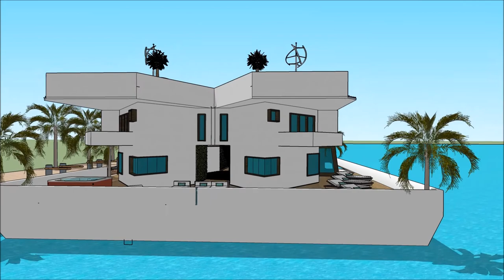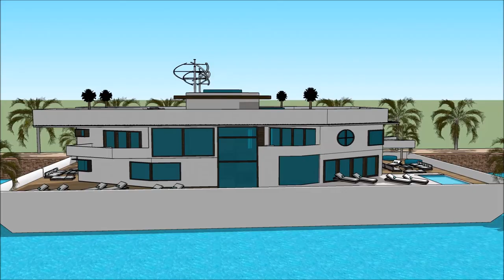PARIS BOAT SHOW 2018 PARIS EXPO PÉNICHE PORTE DE VERSAILLES NAUTIC INTERNATIONAL Yacht Show 2018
The houseboatzania launching an innovative high-end luxury yacht houseboat home design potentially as a display of exhibition of the PARIS BOAT SHOW 2018 PARIS EXPO PÉNICHE   PORTE DE VERSAILLES NAUTIC INTERNATIONAL Yacht Show 2018  .

The collection of the Houseboatzania concept of PARIS BOAT SHOW 2018 PARIS EXPO PÉNICHE   PORTE DE VERSAILLES NAUTIC INTERNATIONAL Yacht Show 2018   consists of high luxury and architectural art pieces in minimalism combined with living on the waterfront of the harbour of

Nice Monaco Marseille Seychelles French Polynesia Lyon Toulouse Antibes Cannes Nantes Strasbourg Montpellier Bordeaux Saint-Étienne Congo Madagascar Cameroon Ivory Coast Niger Senegal Chad Guinea Rwanda Burundi Belgium Benin Haiti Togo Vanuatu Comoros New Caledonia Aosta Valley Jersey Saint-Martin Wallis and Futuna Saint-Barthélemy Saint-Pierre and Miquelon Île-de-France Rhône-Alpes Provence-Alpes-Côte d'Azur Nord-Pas de Calai Democratic Republic of the Congo France Canada Madagascar Cameroon Ivory Coast Niger Burkina Faso Mali Senegal Chad Guinea Rwanda Belgium Burundi Benin Haiti Switzerland Togo Central African Republic Republic of the Congo Gabon Djibouti Equatorial Guinea Comoros Luxembourg Vanuatu Seychelles Monaco French Polynesia New Caledonia Aosta Valley Jersey Saint-Martin Wallis and Futuna Saint-Barthélemy Saint-Pierre and Miquelon

The houseboat yacht design has the basis to sustain living with high standards and contemporary structural design at PARIS BOAT SHOW 2018 PARIS EXPO PÉNICHE   PORTE DE VERSAILLES NAUTIC INTERNATIONAL Yacht Show 2018   with numerous of prospects for excessive living and celebrating the desire of life worldwide: